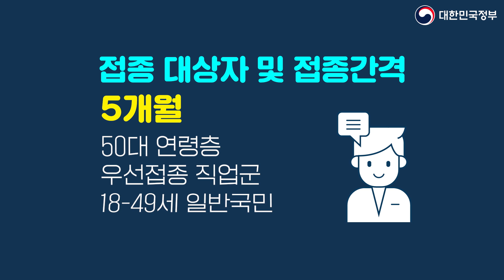코로나19 백신 3차 예방접종 ㅣ접종을 더 하다 안심을 더하다! (18세 이상 전 국민 3차접종 확대)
✔안전하고 더 나은 일상을 위한 코로나19 3차 예방접종
✔18세 이상 전 국민 3차접종 확대

📌 접종 대상자 및 접종 간격
2개월 : 면역저하자, 얀센백신 접종자
4개월 : 60세 이상 고령층, 감역취약시설 입원·입소·종사자, 의료기관 종사자, 18-59세 기저질환자
5개월 : 50대 연령층, 우선접종 직업군,18-49세  일반국민

*60세 이상 고령층은 12월 중 예약없이 의료기관 방문하여 바로 접종

나의 건강과 사회의 안전,
모두가 안심할 수 있는
단계적 일상회복으로의 이행을 위해
예방접종에 적극적인 동참 부탁드립니다.